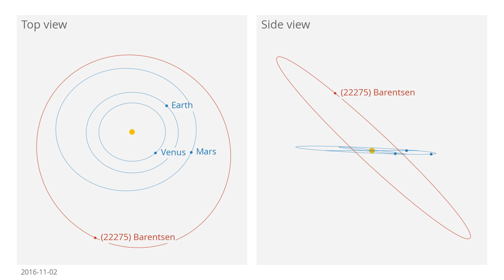The orbit of asteroid (22275) Barentsen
Asteroid (22275) Barentsen travels around the Sun every 3.7 years. It is located in the inner asteroid belt between Mars and Jupiter.